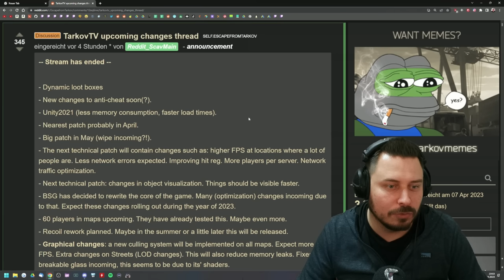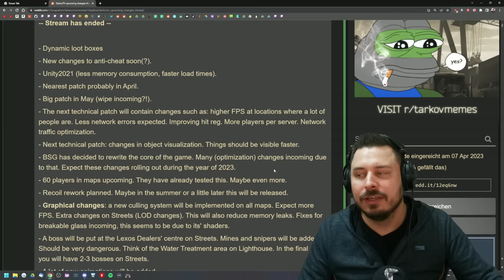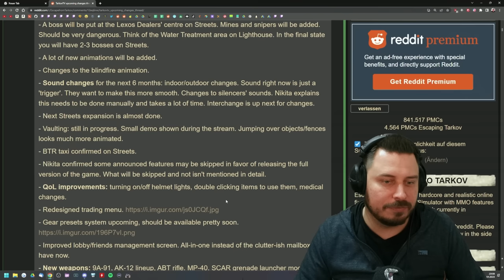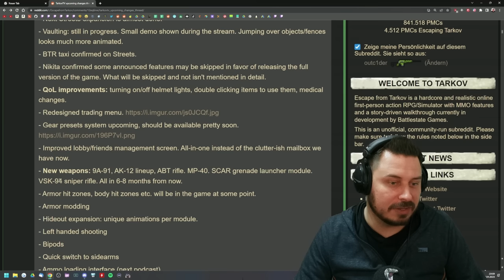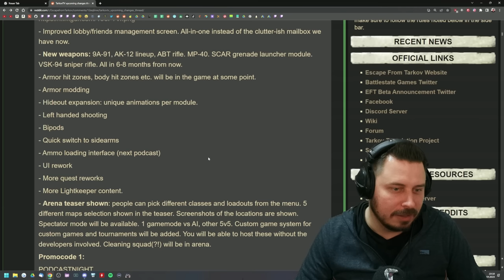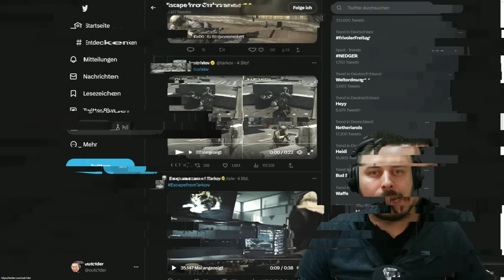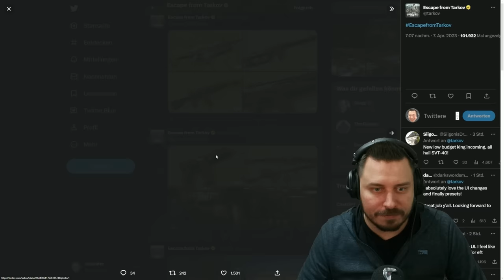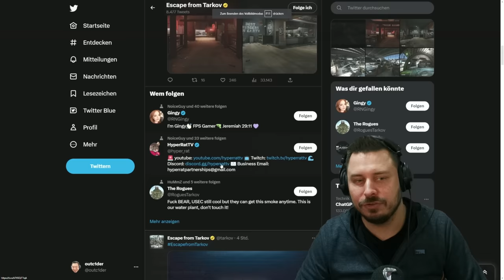BSG Podcast: Arena Infos, Performance und viel mehr! - Escape from Tarkov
Meine Zusammenfassung vom BSG Podcast, Infos zu Arena, Performance, Streets und viel viel mehr! - Escape from Tarkov Deutsch